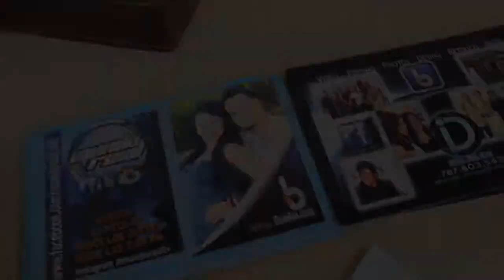Mundo Real "Tierra Rebelde"con Laura Alemán (Edición #204)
Laura Alemán llega a Mundo Real para acompañar a Leomar en esta edición.

Les traemos una tremenda entrevista con el querendón del pueblo, el Payaso Remi quién está celebrando sus 33 años de trayectoria. También veremos el fiestón que se formo en Bam Bam Illutions Salon y finalmente Laura Alemán nos habla de la obra Tierra Rebelde y sus nuevos proyectos.

MUNDO REAL COPYRIGHT - For the Year 2013 NO COPYRIGHT INTENDED Copyright Disclaimer Under Section 107 of the Copyright Act 1976, allowance is made for "fair use" for purposes such as criticism, comment, news reporting, teaching, scholarship, and research.